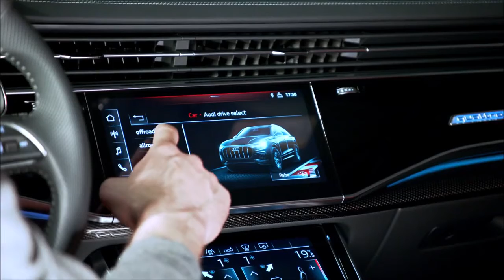2020 Audi SQ8 SUV 10 Things You Need to Know About It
This is the new Audi SQ8 the fastest version of Audi. The SQ8 combines the body of an elephant with the performance of a cheetah.